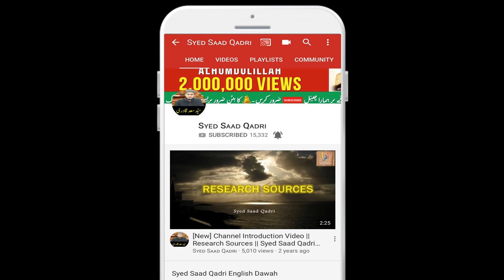Khuda ke Saza aur Azmaesh mein Farq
Kya yeh mere Saza hai ya Azmaesh